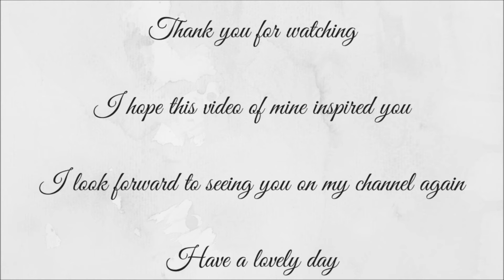Sketch in gouache - seaside. Набросок гуашью.